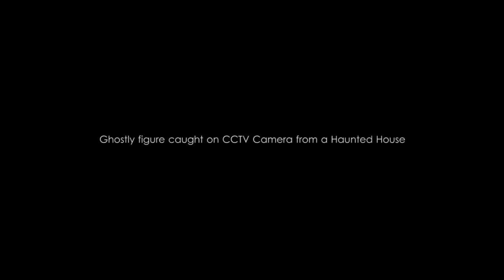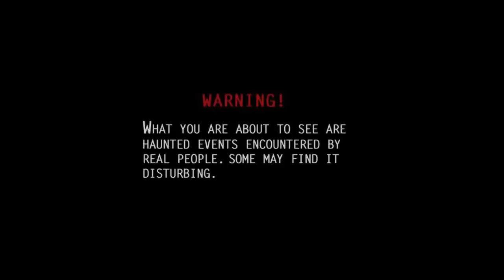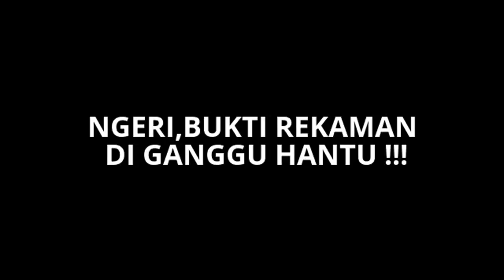Cuplikan rekaman yang bikin kita merinding #28